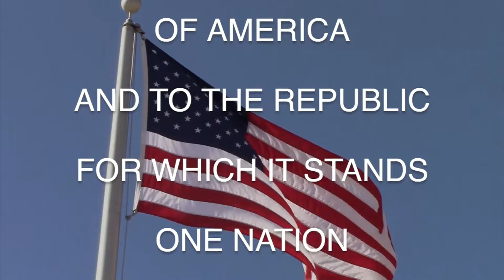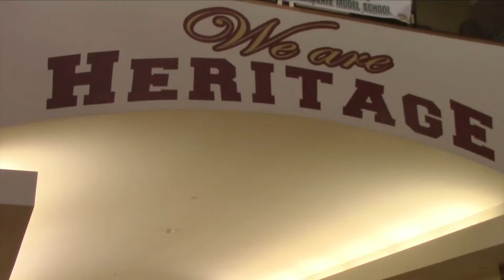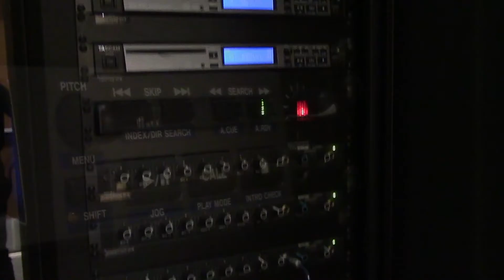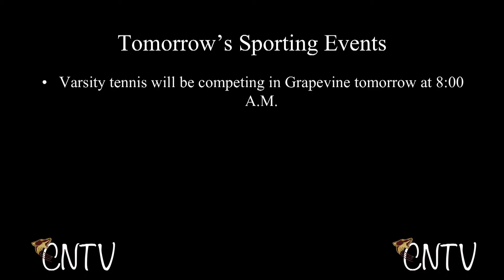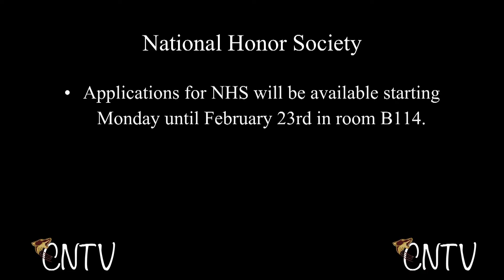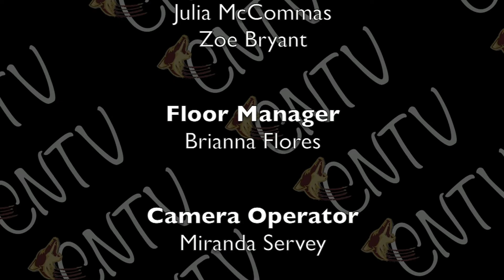Coyote Nation TV - February 9, 2017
Find out how the drill team managers help out the team, when our sports teams will be competing, and when you clubs will be meeting.